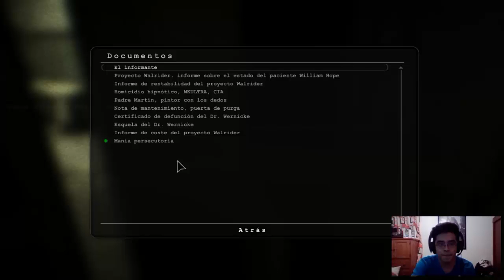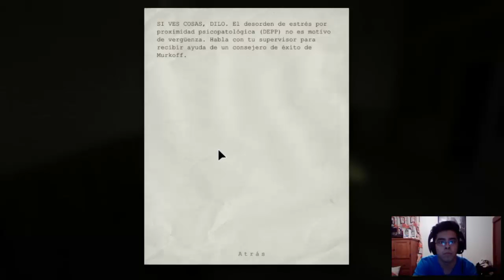Outlast Parte 10 (Buscando la llave) !!!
Buscando la llave me acuerdo mucho de tiiiiii !!!